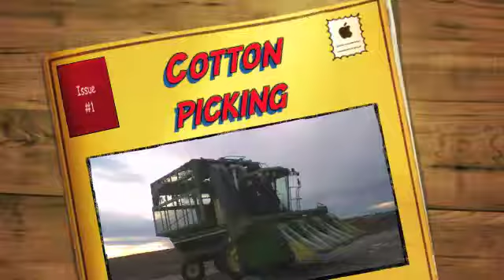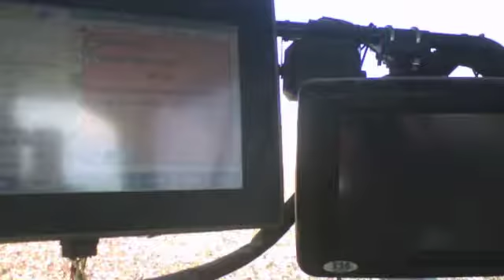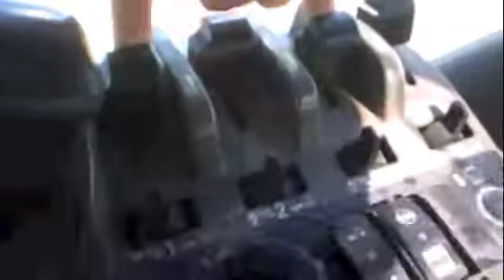Cotton Picking Australia 2012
this is me diving one of three 9965 john deere cotton pickers. this is one of the best year for the cotton farmers and probably another big season.